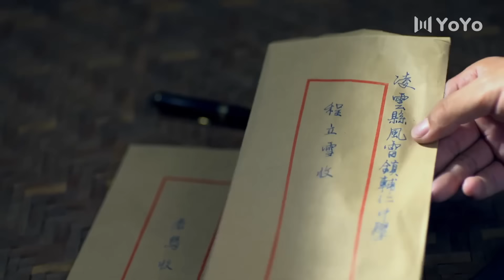小伙资产富可敌国，却被陷害入狱，没想到监狱里都是自己曾经的小弟！戰爭 功夫 動作 槍戰 歷史 功夫 movie 大陆剧 drama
劇名(Drama Name):《一代枭雄》